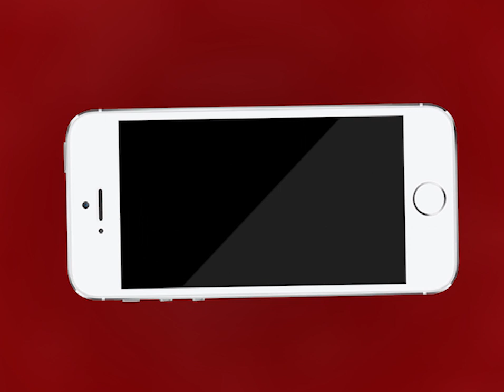AJMER NEWS | मेयर धर्मेंद्र गहलोत और वार्ड पार्षद की बैठक में अहम फैसला | MTTV INDIA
अजमेर मेयर धर्मेंद्र गहलोत और वार्ड पार्षद की बैठक में अहम फैसला
परिभ्रमण प्रस्ताव पारित कर खाने की व्यवस्था को बढ़ाया
वार्ड पार्षदों ने अपने विकासफंड से एक-एक लाख रुपए की राशि आवंटित की
हर दिन वार्ड पार्षदों के विकास फंड से सुबह 9000 और शाम को 9000 हजार व्यक्ति को मिलता है खाना
3 मई के बाद अक्षय पात्र का खाना 10 रुपए के बजाय 15 रुपए में मिलेगा
पार्षद फंड से 10 किलो आटे के कट्टे जरूरतमंद परिवारों को पार्षद द्वारा दिए जाएंगे